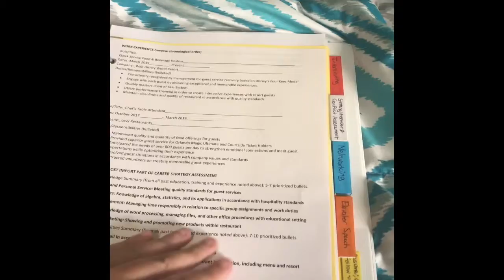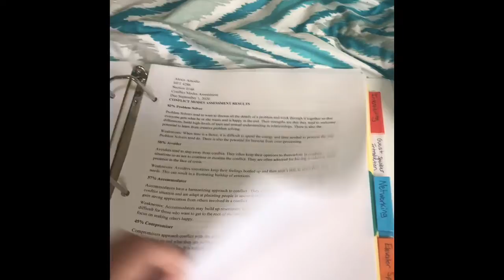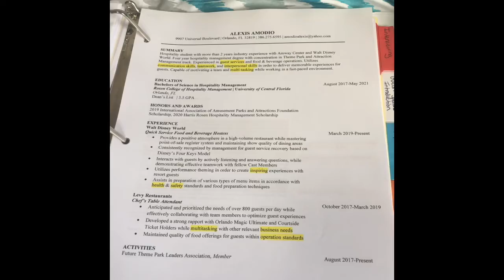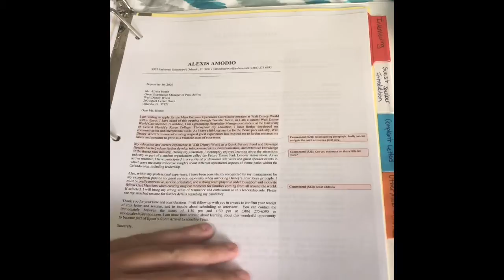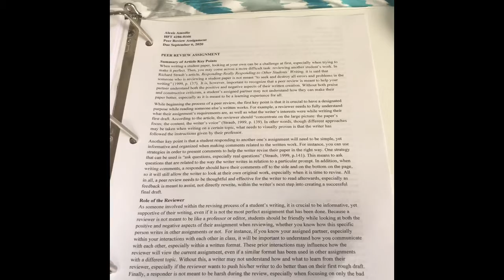HFT 4286 Course Binder II Assignment Video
This is a required video assignment for my Hospitality Communications class (HFT 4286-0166).